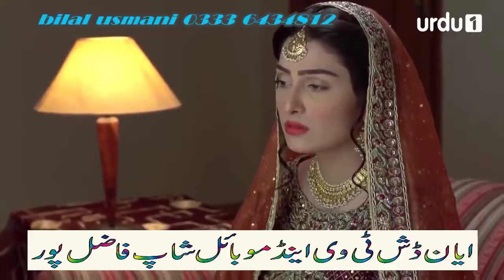Yar way tedian a tasveeran full song